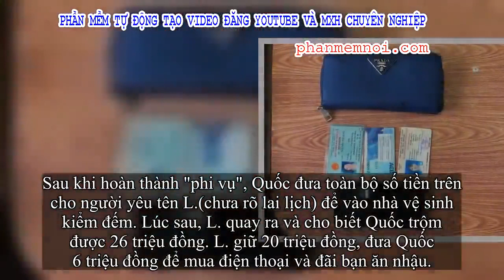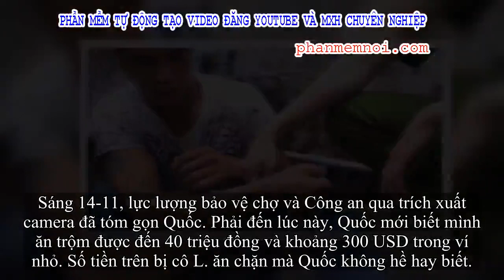✅ Trốn lệnh truy nã, tiếp tục thực hiện phi vụ trộm cắp